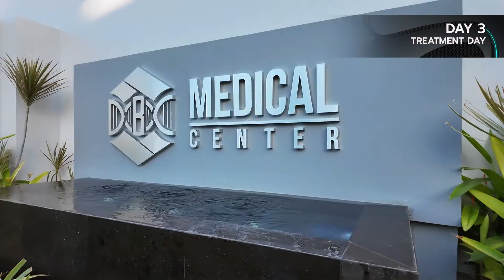DBC Diaries Episode 10: Nora's Amazing Journey To Cadiac Regeneration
In this episode, we’re excited to catch up with our returning patient, Nora, who’s back with her friend Concepcion for another round of stem cell treatment. 🩺🌟

Nora’s journey is truly inspiring. She first visited us in 2019, having suffered a heart attack and heart failure, with a third of her heart being necrotic. We treated her with 100 million IV stem cells, and just two years later, her heart had fully regenerated. ❤️

Now, five years later, we’ve conducted new EKGs, echocardiograms, and chest X-rays to provide updated data and showcase the incredible health of her heart. 🎥🔬

Watch this episode to see Nora’s remarkable recovery and the positive impact of stem cell therapy.